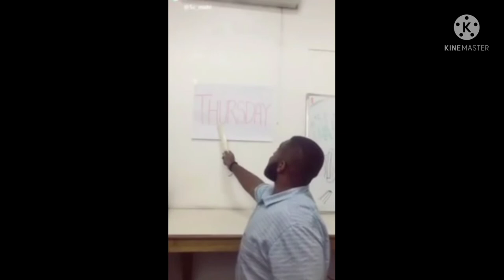funny video| comedy status | sexivideo | sexi video | suhana Khan hot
sexi video
sexi video
sexivideo
suhana Khan hot tik tok video
suhana Khan hot
suhanakhan hot
suhanakhanhot